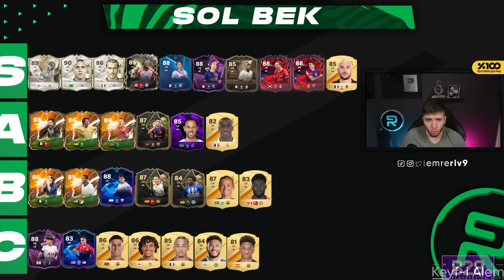İNANILMAZ KARTLAR VAR! MEVKİSİNE GÖRE EN İYİ OYUNCULAR 3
Geldi! Kanalımızın en çok sevilen, oyuncuları fiyat performansa göre sınıflandırdığımız en iyi oyuncular listemizin yeni bölümü yayında, iyi seyirler!

Yeni videolar için bildirimleri açmayı unutmayın 🎉